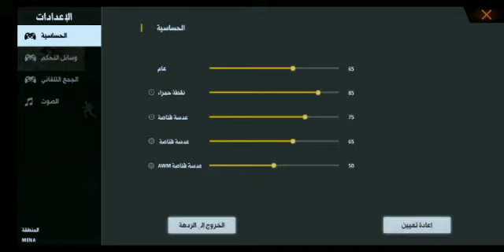FREE FIRE CAROLINE KILL 20 IN Weapons attack